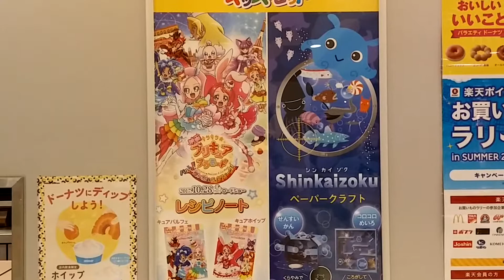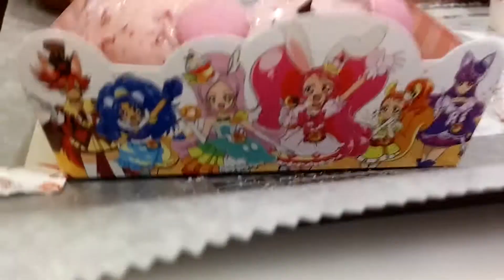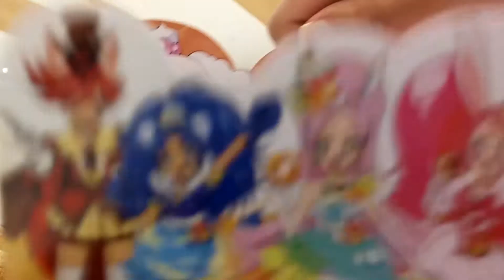[ミスド×キラキラプリキュアアラモード] ペコリンドーナツを(大人の男性が)食べてみた!